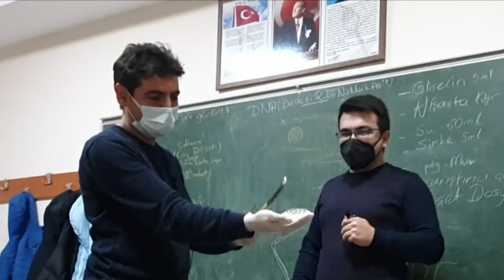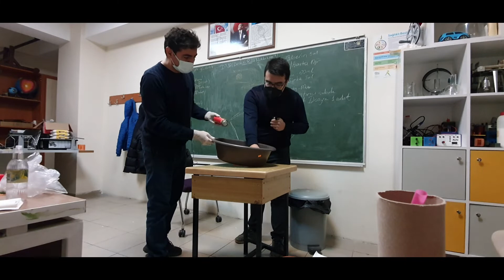Avucumuzda ateşi tuttuk | Leidenfrost etkisi (Sakın evde denemeyin)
Sevgili arkadaşım Gökhan Yıldız ile Leidenfrost etkisini denedik. İlginç sonuçlar ortaya çıktı...

Leidenfrost etkisi, etkiyi ilk olarak Ortak Suyun Bazı Nitelikleri Hakkında Bir Kitap başlıklı bir el yazmasında tanımlayan Johann Gottlob Leidenfrost’a (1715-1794) atfedilir. Leidenfrost etkisinin en yaygın ortaya çıkışı, mutfakta, sıcak bir tavaya bir damla su konulduğunda görülebilir. Hatta soba ile büyüyenler de soba üzerine su damlamasıyla ortaya çıkan bu zıplama hareketine oldukça aşinadır.